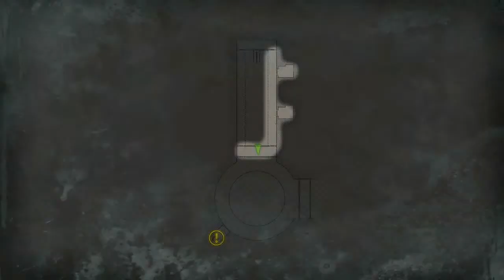Wolfenstein: The Old Blood - All maps